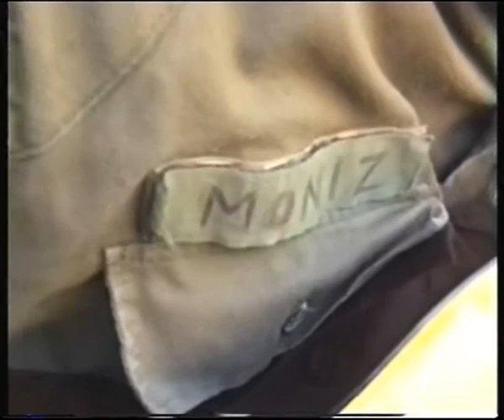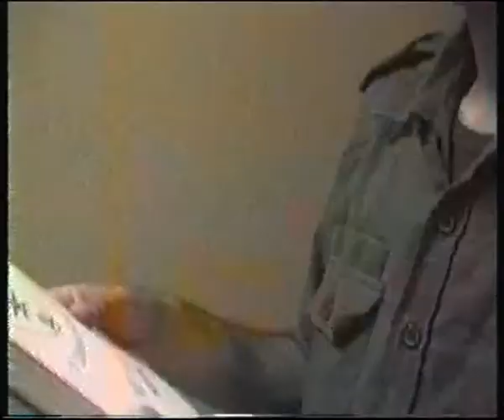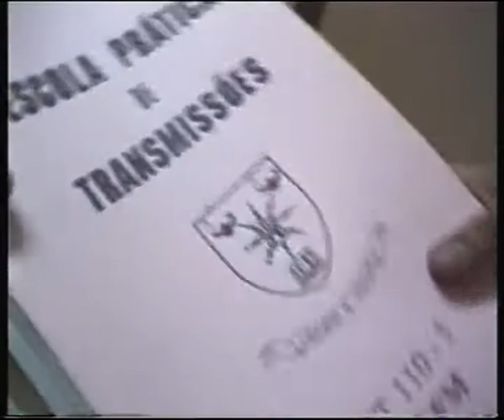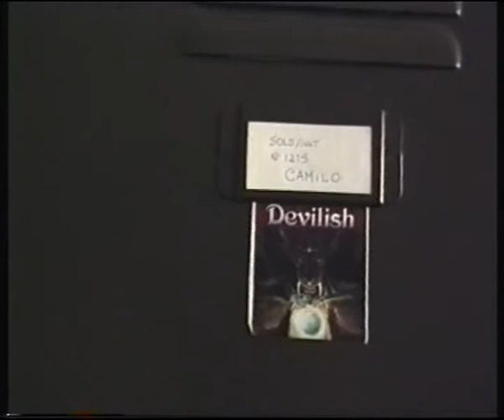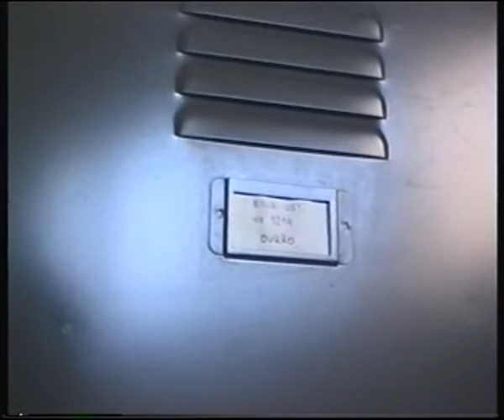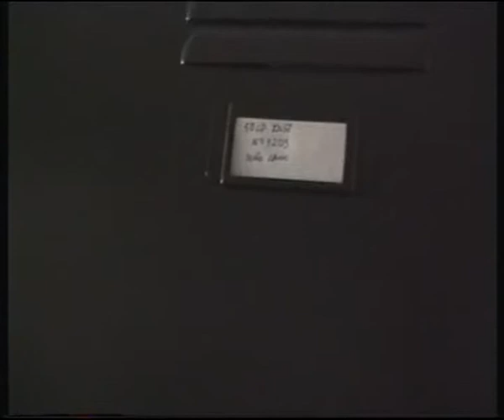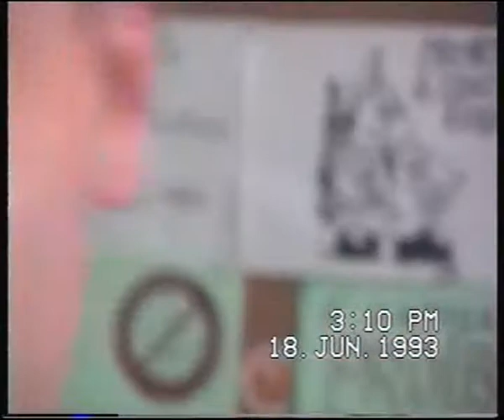«Tropa, quase até ao fim» (4º/7)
Festas, cantigas, histórias e entrevistas parvas